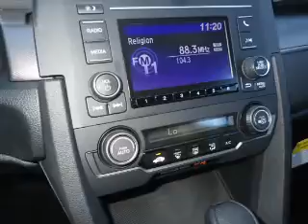2017 Honda Civic H42726 - Johnson City TN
Phone:
Year: 2017
Make: Honda
Model: Civic
Trim: LX
Engine: 1.5 liter 4 Cylindercylinder FWD
Transmission: CVT
Color: Black
Mileage: 1
Address:
VIN:SHHFK7H29HU211292